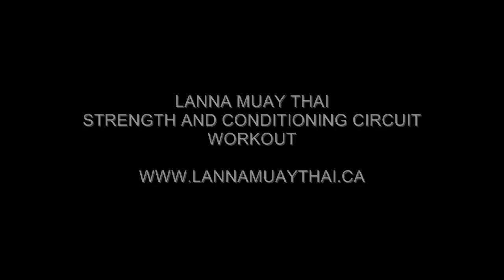MUAY THAI STRENGTH AND CONDITIONING CIRCUIT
Muay Thai strength and conditioning circuit. This is an awesome circuit that I did to help me prepare for my fight in Thailand in Jan 2011 -
22 Exercices that target your entire body, plus muay thai techniques and cardio...it is incredibly effective

Get the Funk-Flex Elite Strength and Conditioning for Combat, Martial Arts and MMA Athletes

ACCESS OVER 100 FREE MUAY THAI, MMA, BJJ, WRESTLING AND COMBAT SPORT WORKOUTS CLICK THE

PRODUCTS
INCREASE YOUR VERTICAL IN 6 WEEKS WITH FUNK JUMP TRAINING PROGRAM